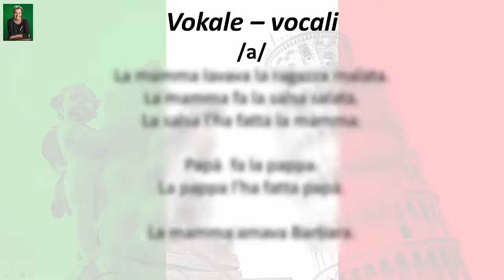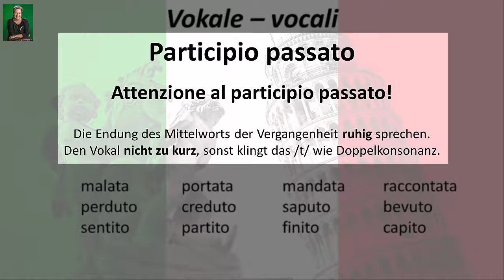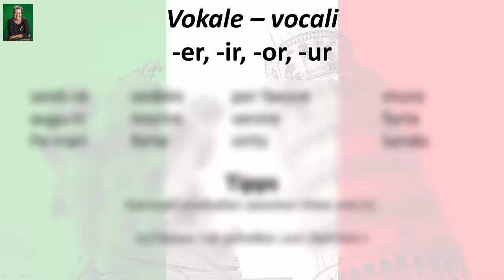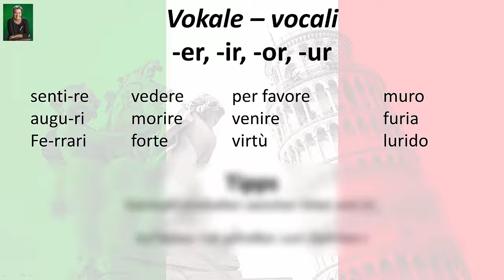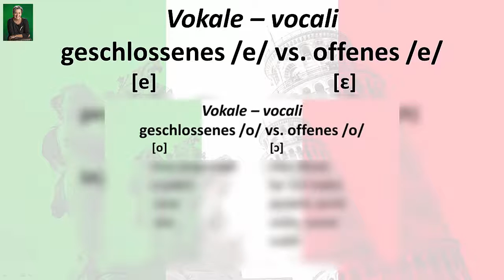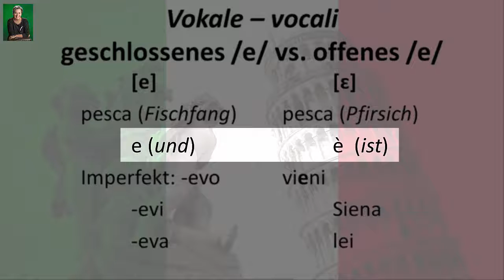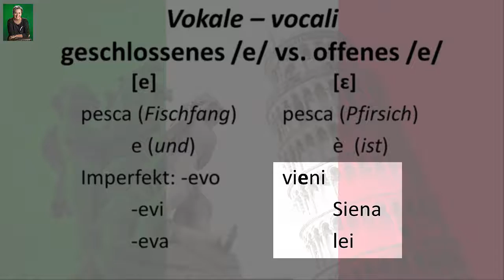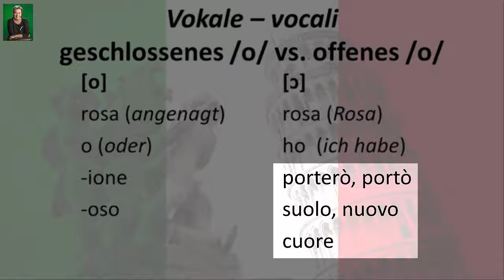[Italienisch] Modul 5b: Vokale im Einzelnen